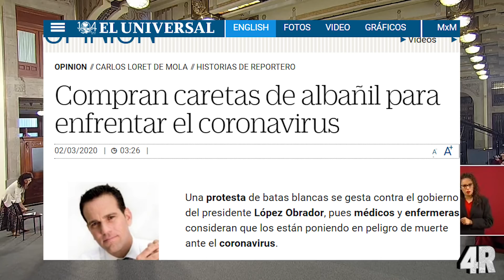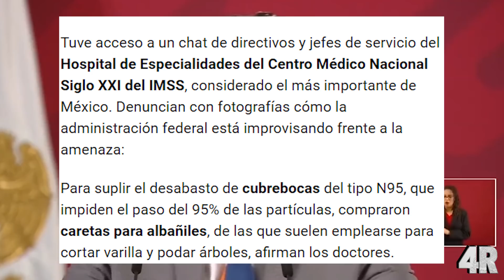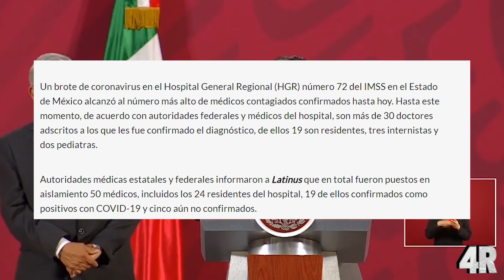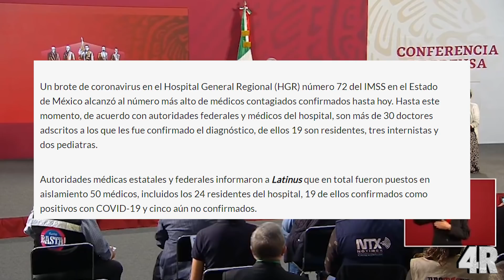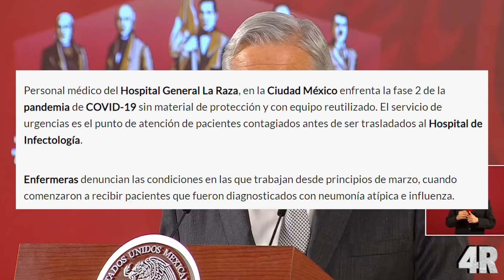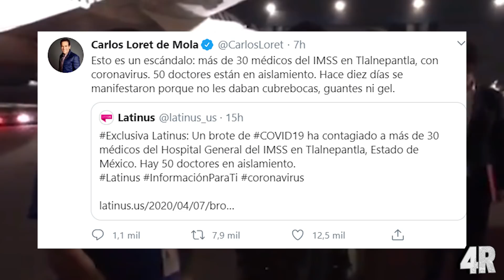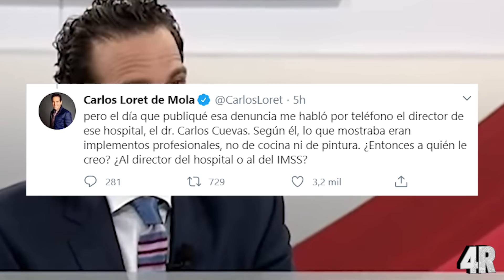¡ÚLTIMA HORA! AMLO Y ZOE Robledo TUNDEN a Loret De Mola ¡PIERDE TODA SU CREDIBILIDAD!